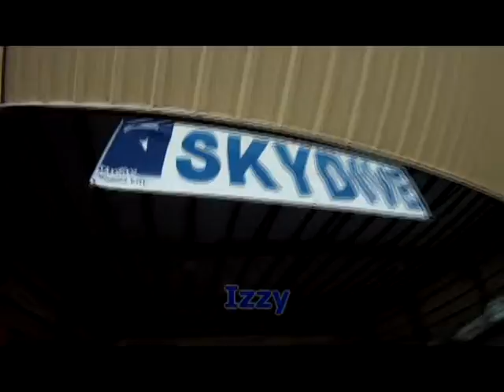Skydive Panama City - Izzy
Skydive Panama City Skydiving Video - Izzy